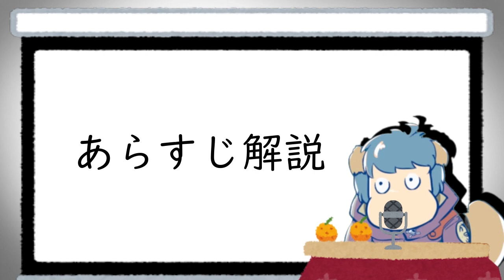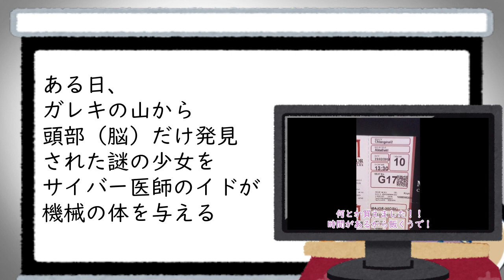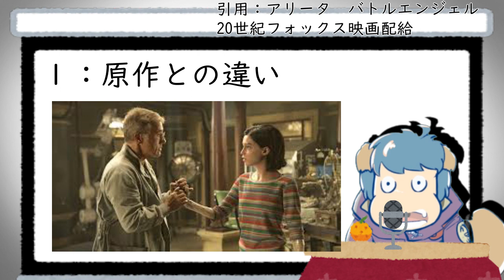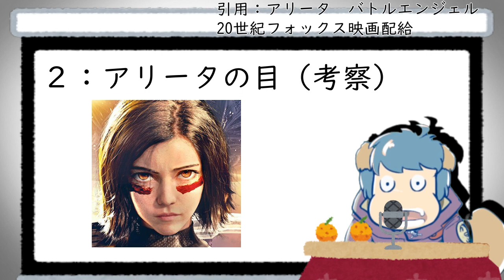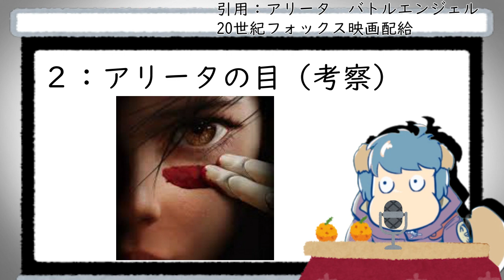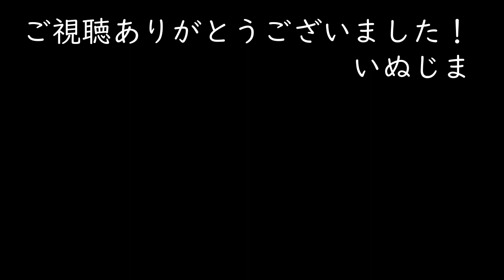アリータバトルエンジェルの感想と目が怖い理由を考察する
アリータバトルエンジェルの感想
原作の銃夢との比較
話題になっていた　目について考察しました

『アリータ: バトル・エンジェル』（Alita: Battle Angel）は、木城ゆきとによる漫画作品『銃夢』を原作とした2019年のアメリカ合衆国のサイバーパンク・アクション映画である。

ジェームズ・キャメロン、ジョン・ランドーが製作、ロバート・ロドリゲスが監督を務め、キャメロン、レータ・カログリディスが脚本を執筆した。タイトルロールであるアリータ役をローサ・サラザールが務め、クリストフ・ヴァルツ、ジェニファー・コネリー、マハーシャラ・アリ、エド・スクライン、ジャッキー・アール・ヘイリー、キーアン・ジョンソンが共演した。製作及び公開はキャメロンの『アバター』及びその続編への取り組みにより大幅に遅れた。2018年12月21日にReal D 3D及びIMAX 3Dを含む方式で封切予定であったが、2019年2月14日に延期されることになった。日本では同年2月22日に公開